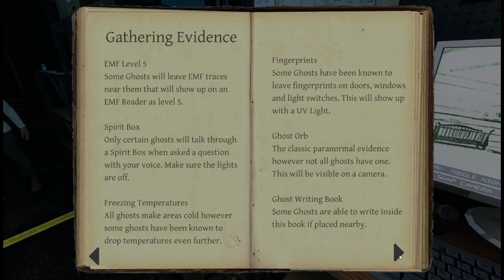PHASMOPHOBIA I Ep. 2 Ghostbusted!!!!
Welcome back to Phasmophobia.  Me, two friends, and my daughter take a crack at the farmhouse.  Of course, it doesn't go well for me.

Music  1968-TrackTribe